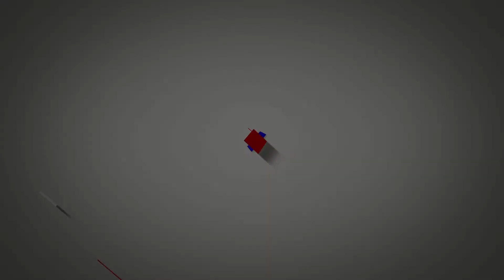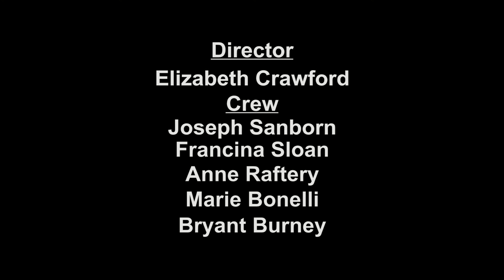The Veterans Corner - E236 - Justine Ginsburg and Jeanne C. Folks - Suicide Prevention pt. 2